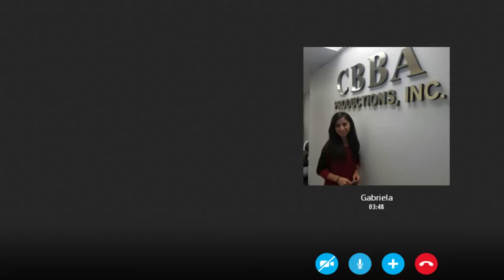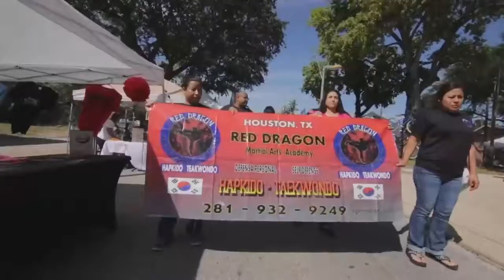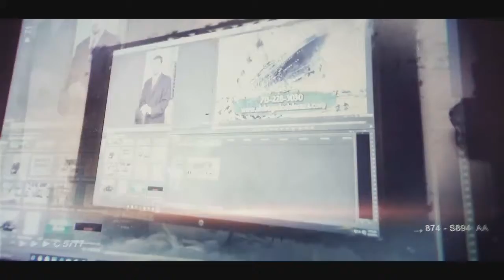Oct 12 Multimedios - Fashion Week Houston, Connie Selvaggi, East End Fest, Javier Roncancio